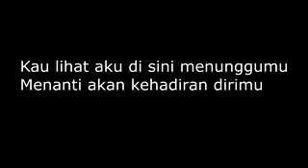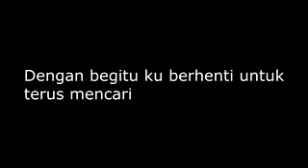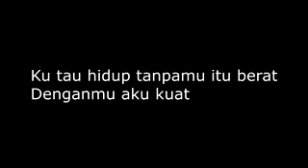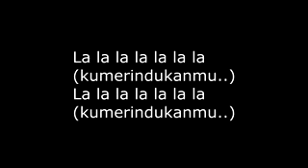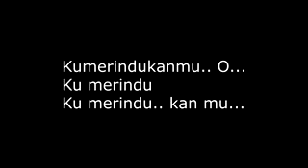Lirik lagu merindukanmu dash uciha